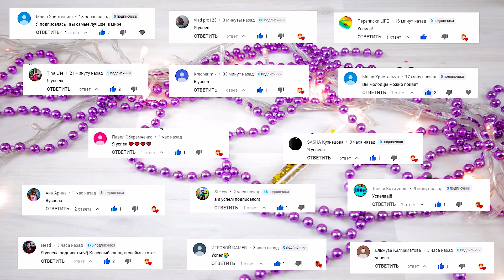ПРОВЕРЯЮ РЕЦЕПТЫ СЛАЙМОВ от ПОДПИСЧИКОВ. Как сделать СЛАЙМ без загустителя с клеем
Как сделать СЛАЙМ без загустителя с клеем? Слайм без тетрабората натрия. Какой слайм будет лучше, смотри в нашем видео.

Как мы делали слаймы?
0:24 рецепт №1
клей ПВА + борная кислота + гуашь + блестки
2:17 рецепт №2
клей Столяр + пена для бритья + вода + сода + жидкость для линз